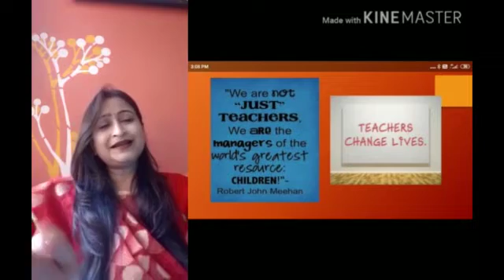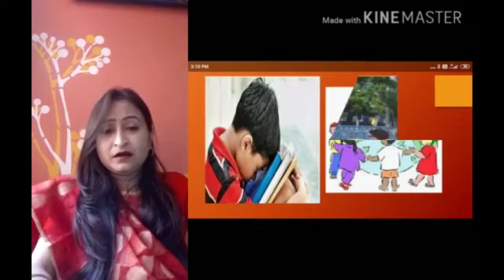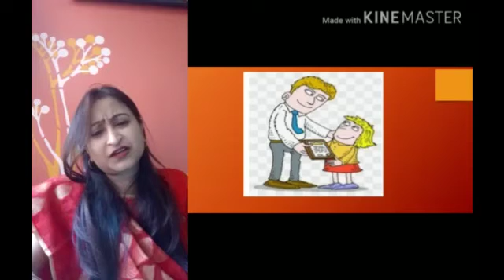NMLKPS Teachers' Day Special (Poem) 2020-21